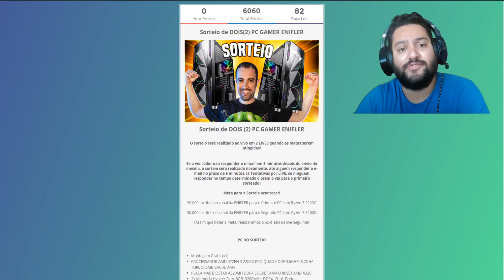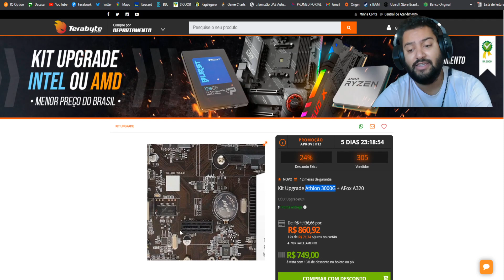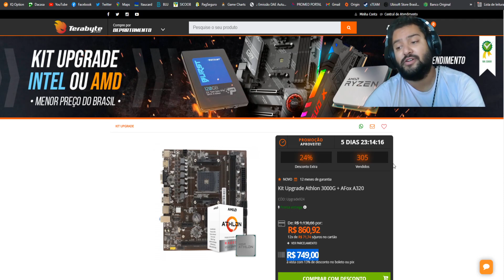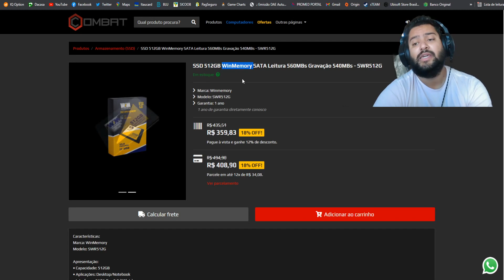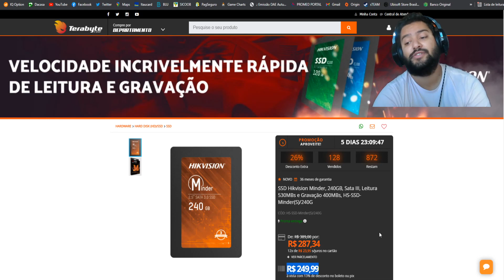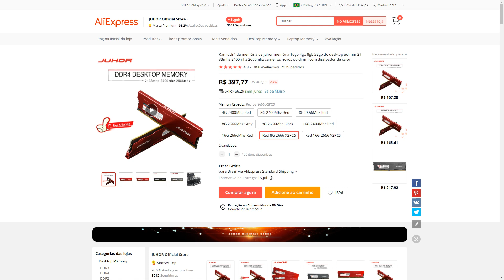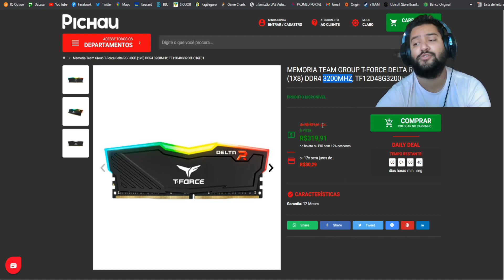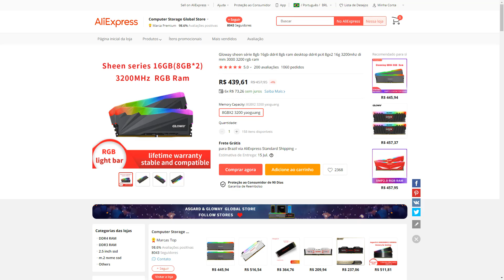7 EXCELENTES PROMOS DESSA MANHÃ DE TERÇA 15/06: 8GB 3200MHZ R$ 259 + O KIT UPGRADE MAIS BARATO DO BR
00:00​​​​​​ - INTRO
00:30 - PARTICIPE DO SORTEIO DE 2 PC GAMER = LINK NA DESCRIÇÃO
01:04 - KIT UP ATHLON 3000G + A320
02:28 - SOBRE A PLACA MAE A320 DA AFOX
05:10 - SOBRE O ATHLON 3000G ? O QUE CONSIGO JOGAR ?
06:42 - QUAL GPU COLOCO FUTURAMENTE COM O ATHLON 3000G ?
08:17 - SSD HIKIVISION 120GB
09:33 - SSD HIKIVISION 240GB
09:48 - COMPRO 240GB OU DE 120GB ? QUAL A PROPOSTA DELES ?
10:54 - SSD WIN MEMORY 512GB
11:48 - SSD ALI EXPRESS
12:38 - MEMORIA CRUCIAL 8GB 3000MHZ CL15
13:27 - MEMORIA ALI EXPRESS
13:51 - MEMORIA TEAM 8GB 3200MHZ CL16
14:31 - MEMORIA TEAM RGB 8GB 3200MHZ CL16
14:53 - CONSIDERAÇÕES FINAIS SOBRE RAM NO BRASIL X ALI EXPRESS